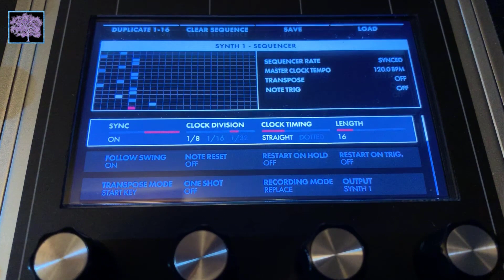House Jam of the Day, June 11, 2019 -Moog One, Voyager, Grandmother, and Yamaha PSRS-975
Another improvised tune demonstrating how several synths can play well together. This one uses the Yamaha PSRS-975 DJ Grime House Style Presets and One Touch Leads supplemented with my original leads for the Moog Grandmother and Moog Voyager, and a sequence I set up on the Moog One using GeoSynth's brand new "Juicy Fruit GEO" lead patch by Jamie Morden.